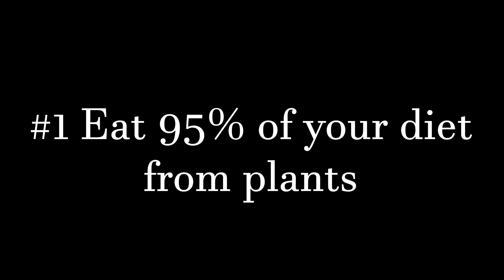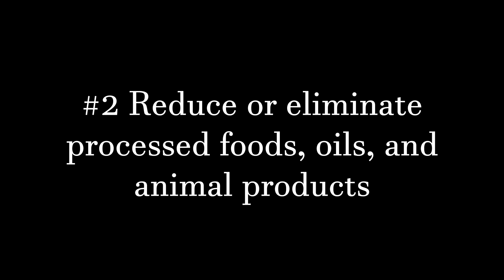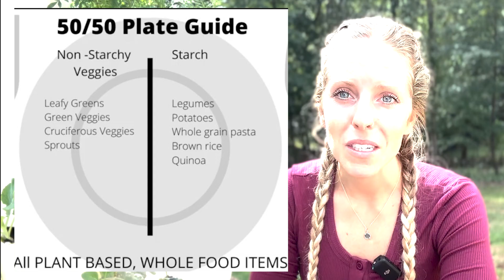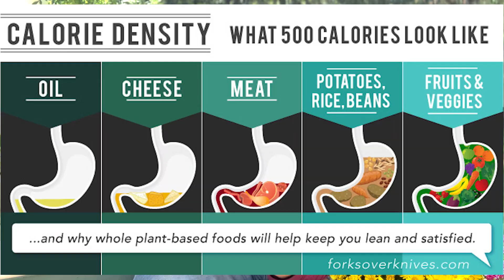My 5 Guidelines to Weight Loss and Never Dieting Again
If you're like me, you've gone on MANY diets. You know them all!! You probably lost some weight, only to gain back even more and feel even worse about yourself. I totally understand my friend and that is why I share this with you!!!

These 5 guidelines are here to help you become FREE of the diet loop. I highliy reccomend these resources.

What can you do for your health today? If you want to get started as an online business and getting healthier with me, I'm your girl!!!